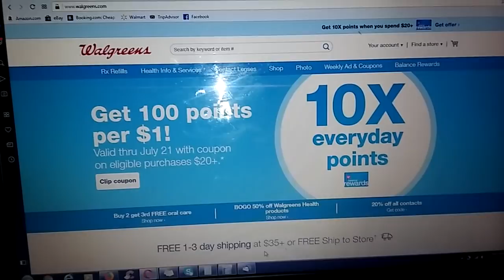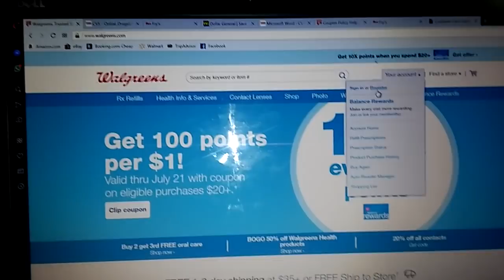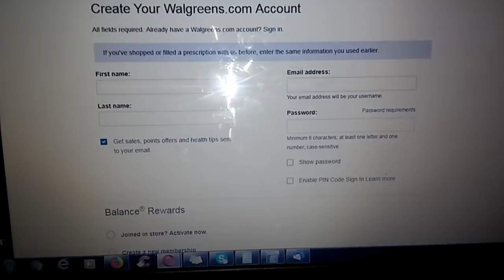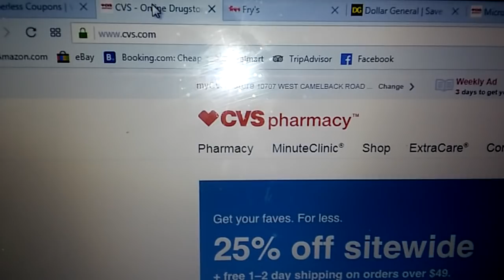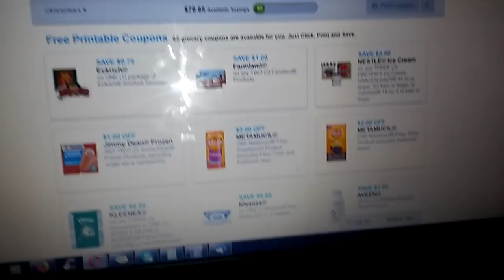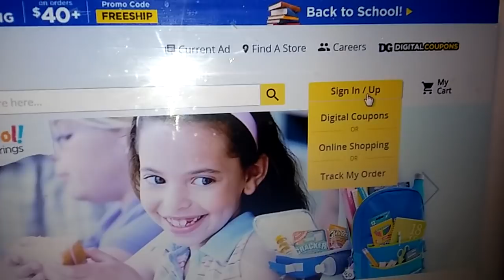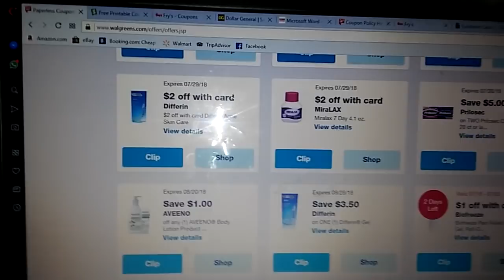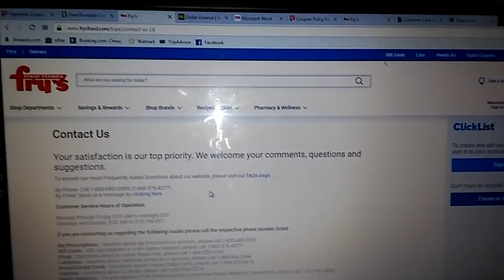Principiantes // Cupones // Empezar a Usar Cupones - Tutorial 3